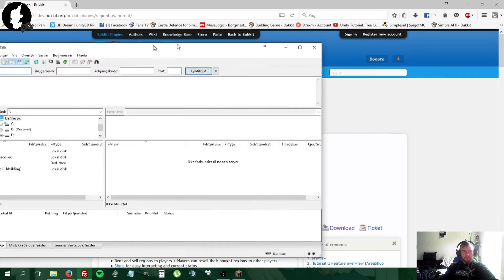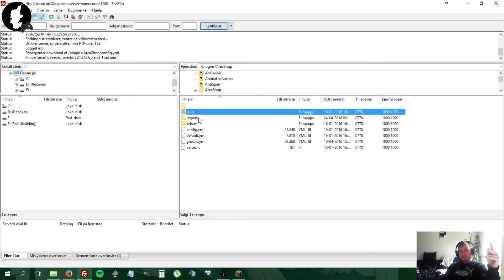[Dansk]Minecraft Plugin Tutorial: AreaShop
Dette er en minecraft video.

Like og subs :D